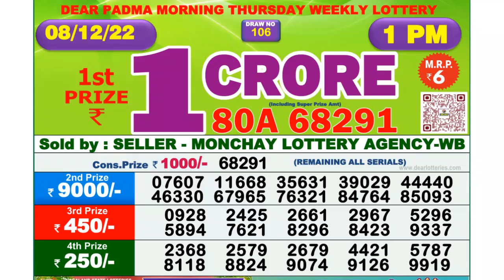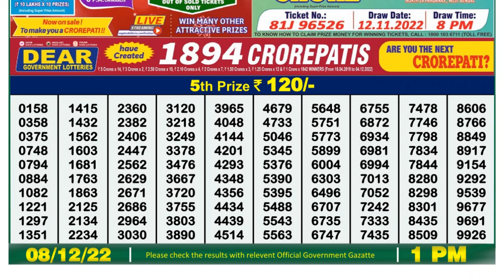Dear Lottery Sambad 1pm today 08.12.22 Nagaland State Lottery Result